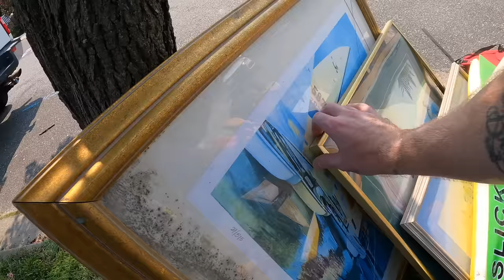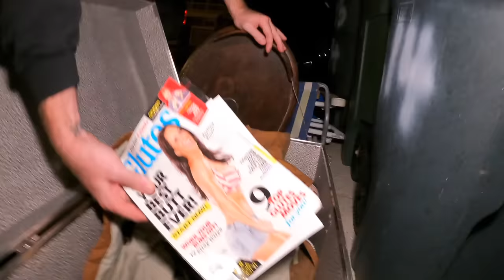Trash Picking MILLIONAIRES Beach Homes!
Trash Picking MILLIONAIRES Beach Homes! Join us and see what we can find while Garbage Picking some of the RICHEST beach towns in New Jersey!